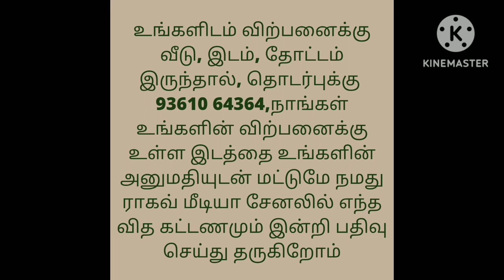மொத்த விலை 1.38 லட்சம் மட்டுமே/இடம் விற்பனைக்கு/Very Low Budget Land For Sale/DTCP approved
District : Erode
Location; On Road property
Village: Vellakovil
Land  :plot different sizes
Soil :  Red
Water :60ft drinking water
Land:Punjai
Price per Cent : 155000/-
Patta  DTCP Approved plot: Ready to build
Road :  Erode to Vellakovil

house design#3850x90
house design#
19architecturesmall
ToursReal Estate
money in real estateluxury
developmentlife of a real estate